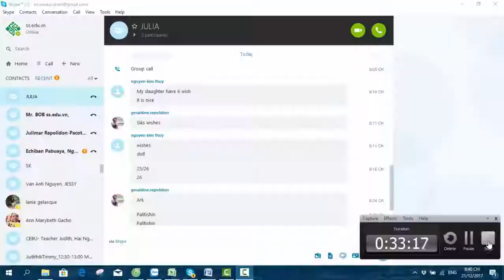Lớp học online tương tác 1 kèm của chị Thủy và cô Gee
SS EDU GLOBAL Co Ltd
Trường anh ngữ trực tuyến 1 kèm 1 đầu tiên tại Việt Nam
Cung cấp dịch vụ tư vấn du học tiếng anh tại Philippines, New Zealand
Trụ sở công ty: 36B5 ngõ 6, đường Kim Đồng, phường Giáp Bát, quận Hoàng Mai, Hà Nội
Skype: live:ad.sseducation